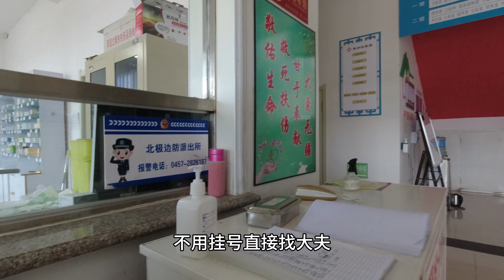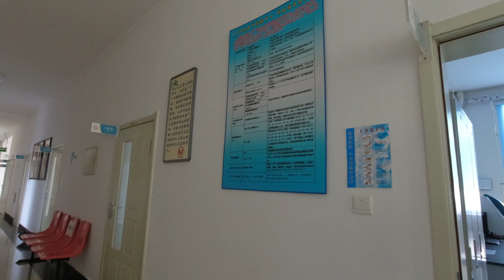打卡最北医院 - 另类的就医经历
如镜和晓晖将房车开到了黑龙江边上的北极村，房车营地设在景区内，要凭景区门票才能出车营地，不过营地还不错。因为如镜身体不适，借机打卡最北医院，就医的经历有点另类